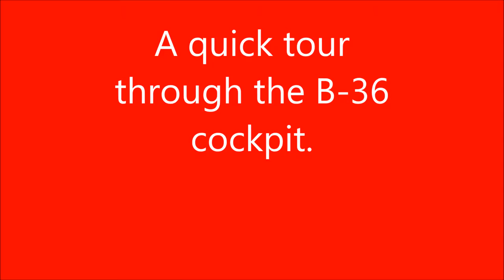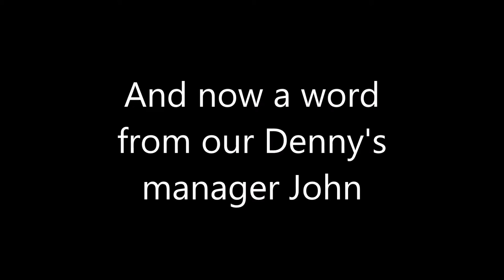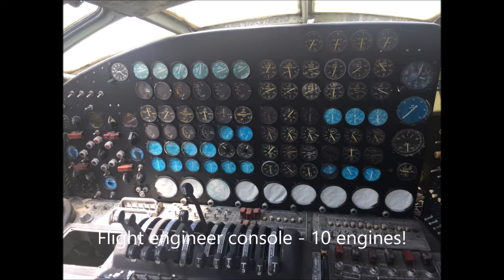Castle movie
The Airventurers Flying Club went to Castle Air Museum for their July 2017 fly-in activity.  This video and miscellaneous pictures may not mean much to you but for the seven guys who went, it was a lot of fun.  Hope you like it!